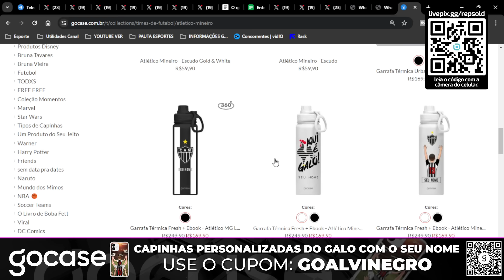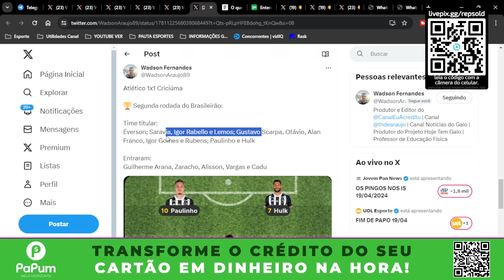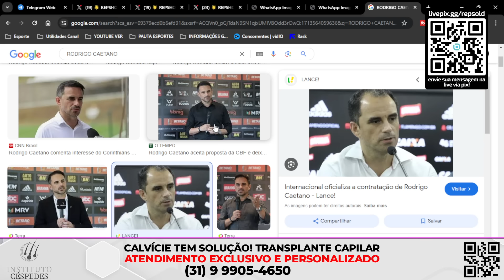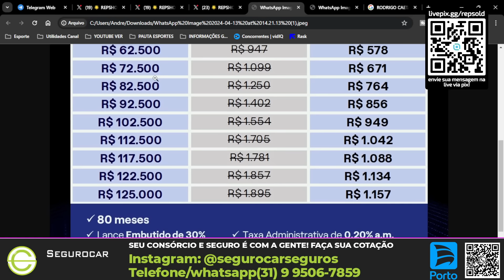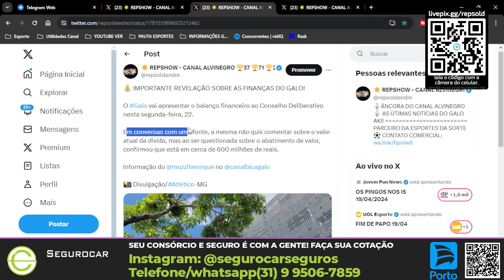💣BOM JR ALONSO⭕TEXTOR QUEBRA CBF ESQUEMA EXPOSTO💱DIVIDA ABSURDO💦SEDE DE VINGANÇA GALO NOTÍCIAS HOJE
00:00 | ⏰ INTRODUÇÃO
01:30 | 📩 GALO X PENHAROL A VENDA
03:54 | 🌟 HULK IDOLO MAIOR
05:00 | ⚽ IGOR GOMES OU ZARACHO
06:24 | 🚨 MILITTO NÃO REPETE
09:31 | ⭕ TEXTOR QUEBRA CBF?! ESQUEMA EXPOSTO
10:53 | 💦 SEDE DE VINGANÇA CRUZEIRO
11:45 | 💱 DIVIDA CAIU 600 MILHÕES
14:53 | 💣 BOMBA JR.ALONSO

AS ÚLTIMAS NOTÍCIAS DO ATLÉTICO MINEIRO GALO HOJE DIA 19 DE ABRIL DE 2024 PACOTÃO DE NOTÍCIAS GALO
🪮 INSTITUTO CESPEDES 🪮
🍻 KRUGBIER 🍻
🍻 UM BRINDE A MINAS UM BRINDE Á KRUGBIER 🍻
FAÇA SEU PEDIDO NO MELHOR CHOPP DE BH E REGIÃO PARA SUA FESTA 🎉
💳 EXEMPLOS DE POSSIBILIDADE:
COMPRE A CAPINHA OFICIAL DO GALO E PERSONALIZE:
✨ CUPOM: GOALVINEGRO
UTILIZE NOSSO CUPOM:
ARENA MRV - 🏟️
❇️ Face: canalalvinegro
LIVE GALO
LIVE ATLÉTICO